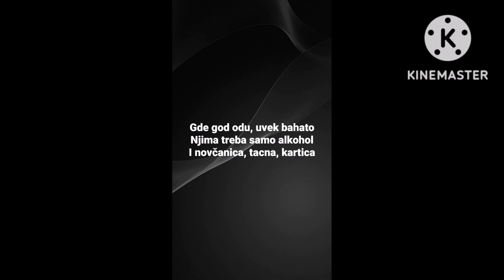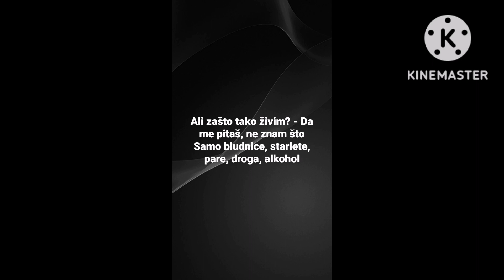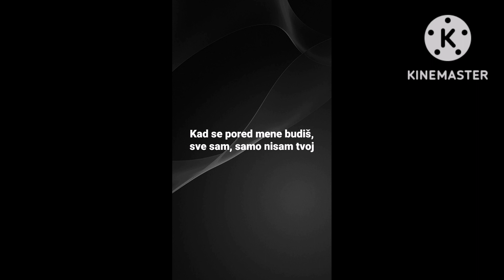Seksi x Bandra - Tacna kartica [Tekst] 💎seksi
Muzika: Seksi, Bandra
Text: Seksi, Bandra
  / seksisuperstar
Beat: Jhinsen
Mix, master i aranžman: Jhinsen, Popov
  / jhinsen
  / jelovopopov
Pozadinski vokali: Zera
  / zerazove

Video produced by Tsunami Production